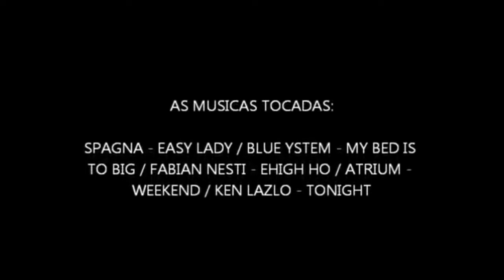Joe Lettieri - You'll be mine💃🕺